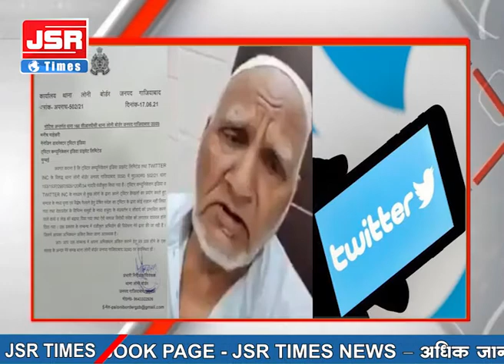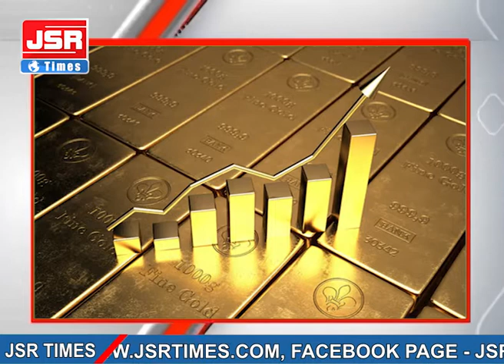देश - दुनिया की खास खबरें।